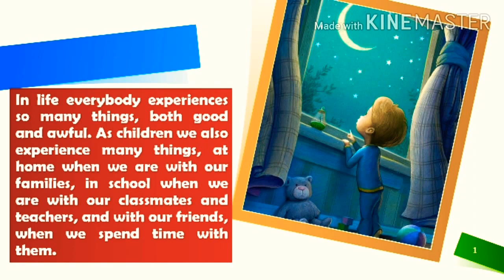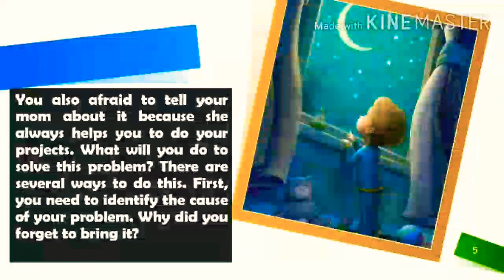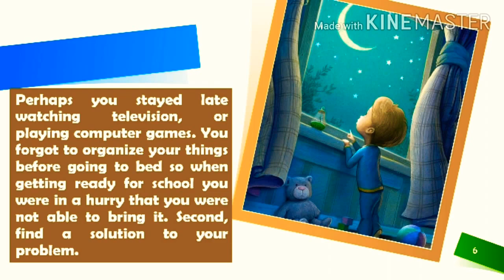Coping with Dilemma